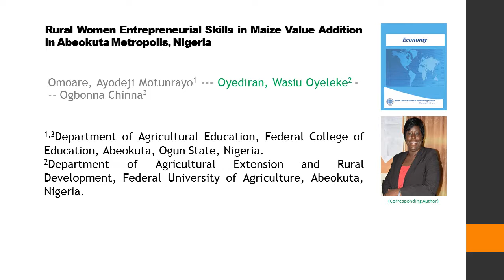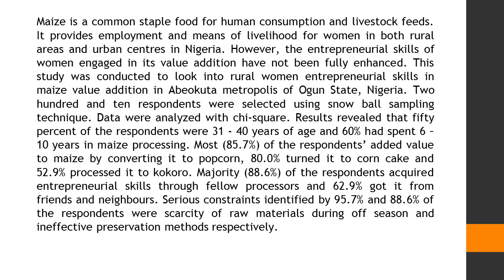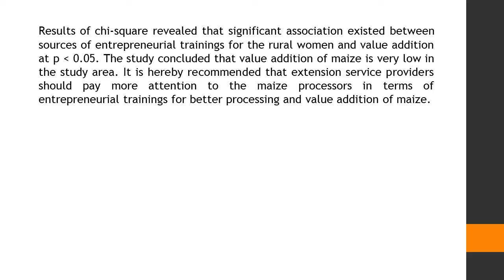Rural Women Entrepreneurial Skills in Maize Value Addition in Abeokuta Metropolis, Nigeria Economy 2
Rural Women Entrepreneurial Skills in Maize Value Addition in Abeokuta Metropolis, Nigeria